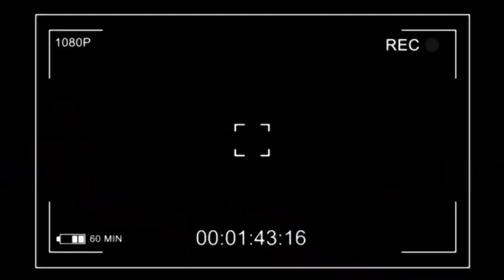🔴 KASA-VUBU 👉 WENZE YA GAMBELA 👉 KOTEKA BILOKOS SUR AV. FORCE. (Avec Elmara Maradona)